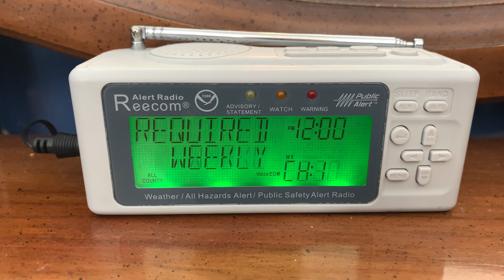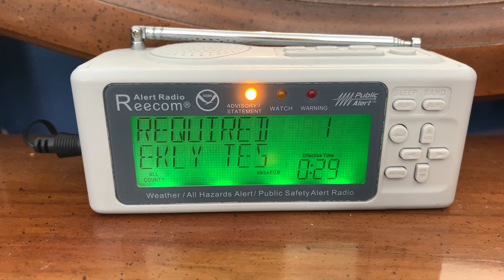Required Weekly Test - 02/17/21 (EAS #2,257)